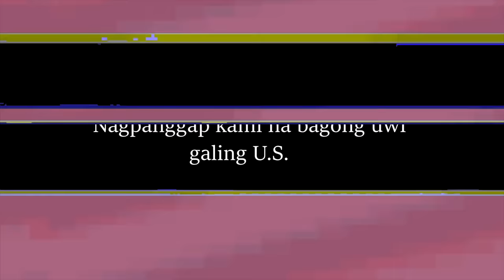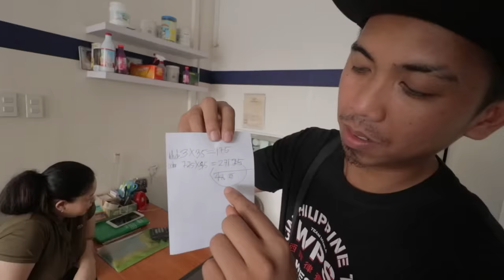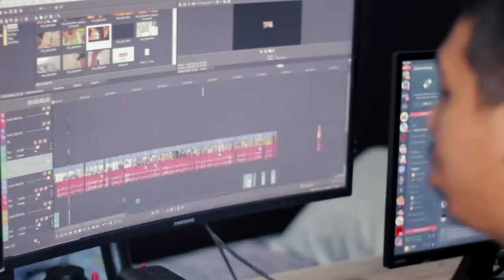INGLES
English Conference...